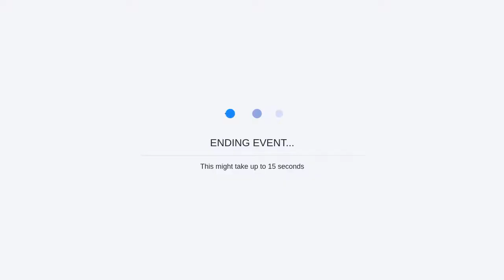Passion with PwC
PwC value people who are passionate about making a real difference in everything they do
People who are passionate about providing exceptional services and people can deliver results in a responsible, authentic, resilient, inclusive and passionate way
In this session on passion, PwC will be talking about why passion is important, both to drive your career forward and also to help guide and inform your future career choices.
And why harnessing your passion can lead to a more fulfilling career.